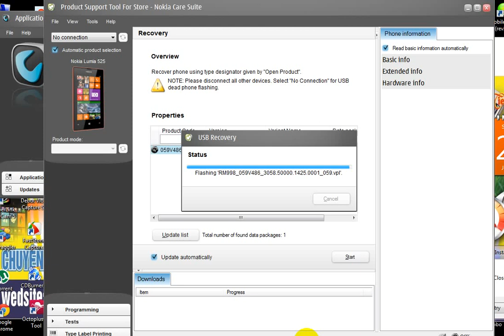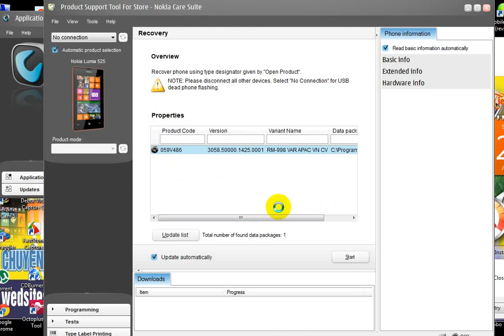Xem Cách Fix Nokia 525 treo bánh răng by Tool